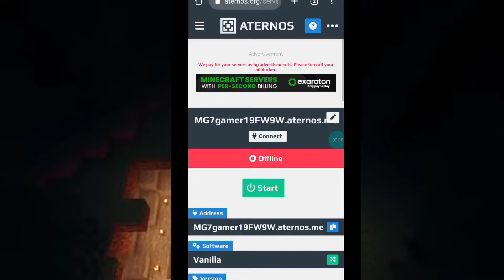how to add software for plugins in aternos server😱 |hindi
minecraftmine#craft 1.19minecraft hindiminecraft butminecraft hardc#oreminecraft in hindiminecraft survivalaternos minecraft serveraternos se#rveraternos pluginsAternosmirillisfrapsAction softwareater#nos server 24/7 o#nline bedrocka#ternos server 24/#7 online botAt#ernos server 24/7 onlineaternos minecraft server# commandsAternos operatorMcpe 1.19.21how to make aternos serverfree minecraft# serverminecraft 1.19minecraft hardcoreaternos server 24/7 online bedrockaternos server 24/7 online botAternos server 24/7 onlineaternos minecraft server commandsfree minecraft server https://